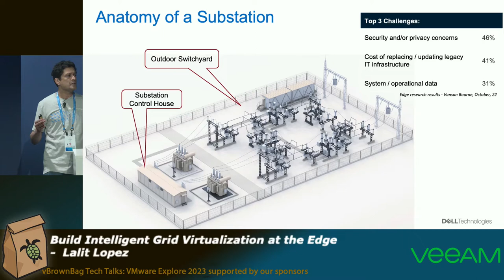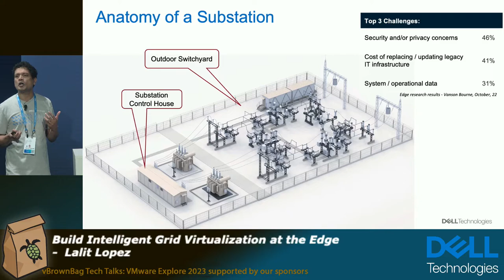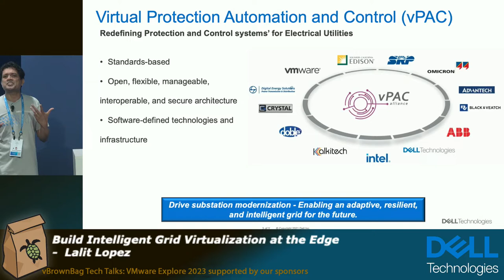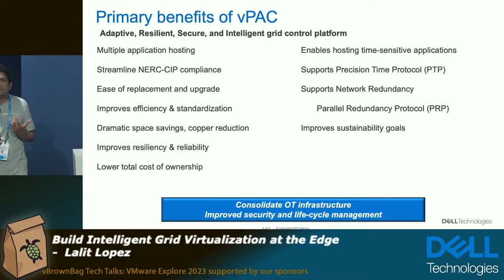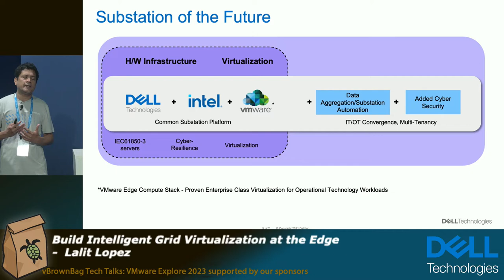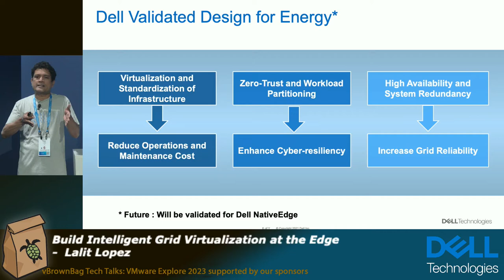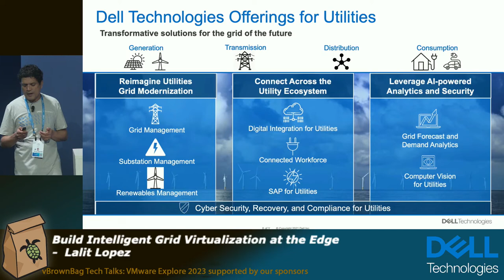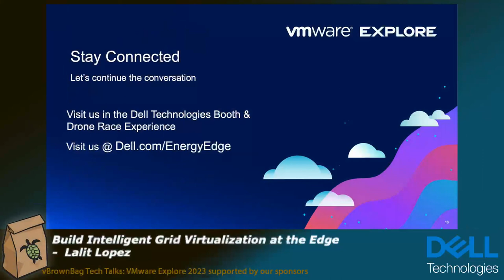How To Build Intelligent Grid Virtualization at the Edge With Dell & VMware - Lalit Lopez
The utility grid is transforming from Passive to Active, Uni-Directional to Bi-Directional. Utilities are seeking to modernize the Grid and enhance situational awareness. This requires a new, intelligent approach that leverages a common, virtual architecture from the data center High Availability concept to the edge providing more agility and higher levels of interoperability, security, and reliability. In this session, learn how Dell edge solutions and VMware are helping grid operators virtualize their substations to drive better business outcomes including greater levels of intelligence, cybersecurity and grid resiliency

*About vBrownBag*

is a community of people who believe in helping other people. Specifically we work in IT infrastructure and we help other people in the IT industry to better their careers through education. Most frequent activity is producing the vBrownBag podcast. vBrownBag also attends global conferences to produce TechTalks and theater sessions.

Other podcasts help community members learn an entirely new subject areas like storage, automation, programming, and more! The podcast has been running weekly since 2010.

*vBrownBag TechTalks*

Intro music attribution: Artist - MaxKoMusic